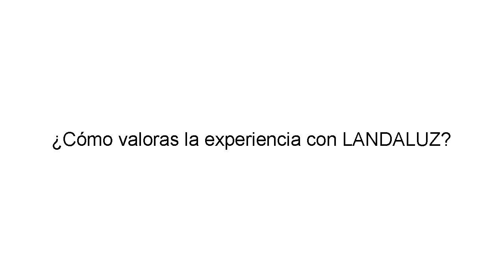Iguarias d'Exelência apuesta por los productos LANDALUZ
La Hacienda de Quintos fue el escenario elegido para la misión inversa organizada por LANDALUZ junto a Iguarias d'Exelência. Bruno Filipe Costa, CEO de la empresa portuguesa, mantuvo reuniones durante dos jornadas con 25 empresas andaluzas.